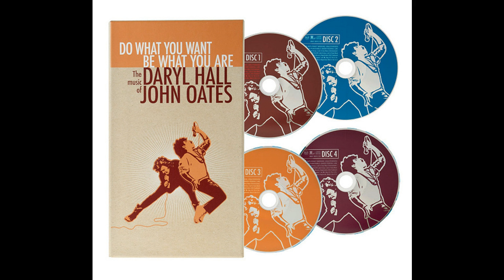Beanie G And The Rose Tattoo [Live] Daryl Hall & John Oates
Daryl Hall & John Oates singing live Beanie G & The Rose Tattoo at the New Victoria Theatre in London on October 3 1975. This version was released on the Box Set Do What You Want, Be What You Are in 2009.